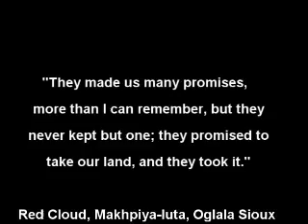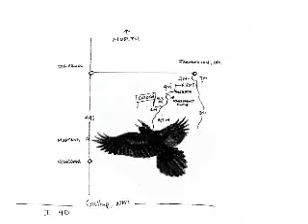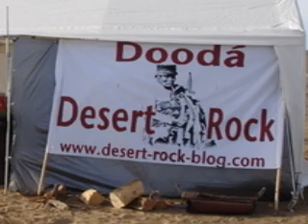Black Mesa and Desert Rock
One People One Voice

The American Indian Movement Anthem

From Dennis Banks CD re-release from tape "Still Strong" interwoven with Blackfire's new album CD